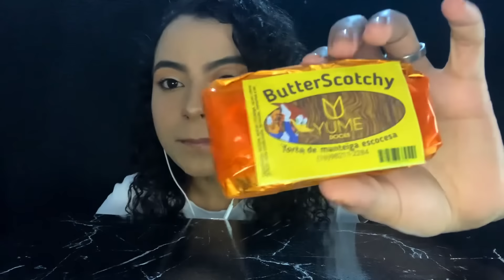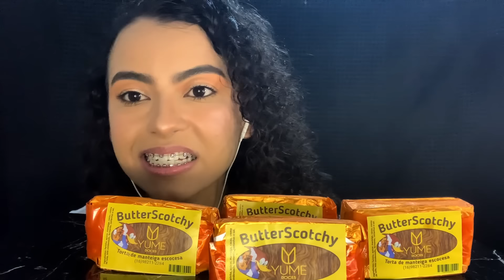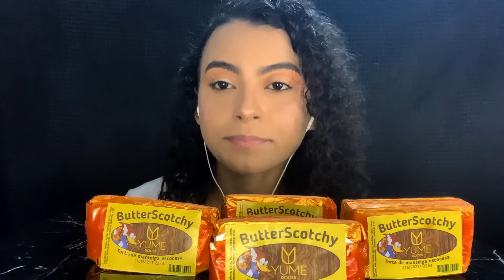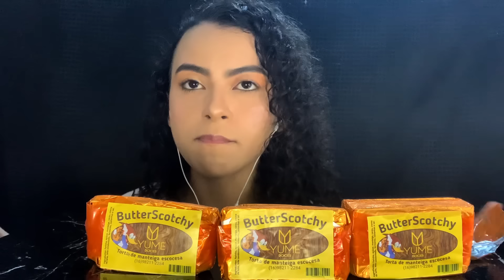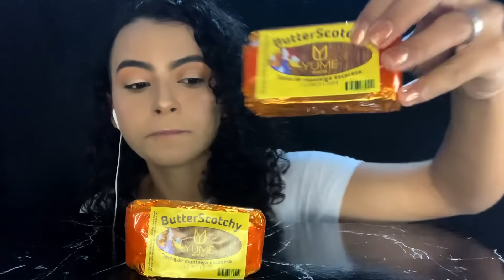ASMR MUKBANG- PROVANDO TORTA DE MANTEIGA ESCOCESA DO PICA PAU 🥧